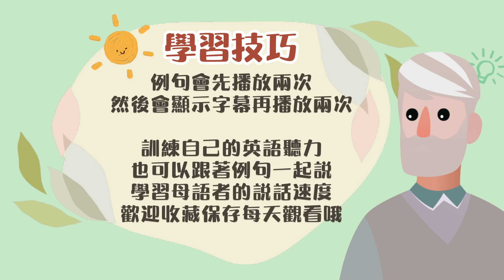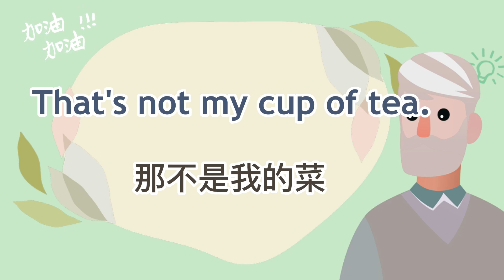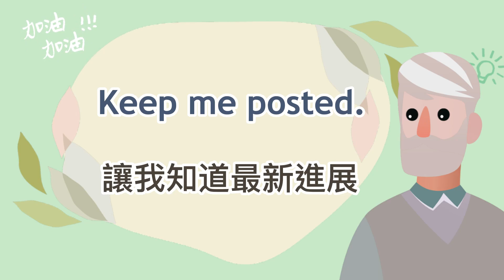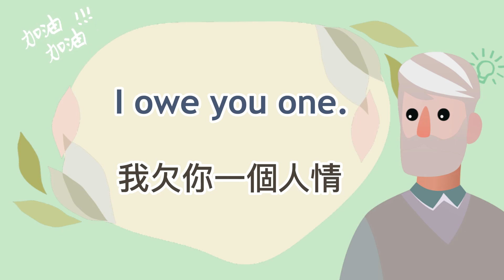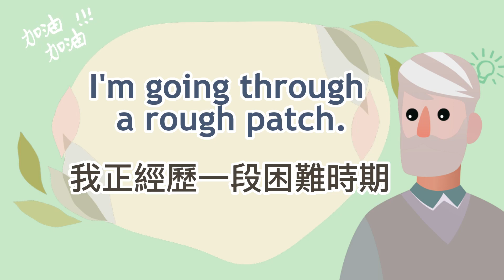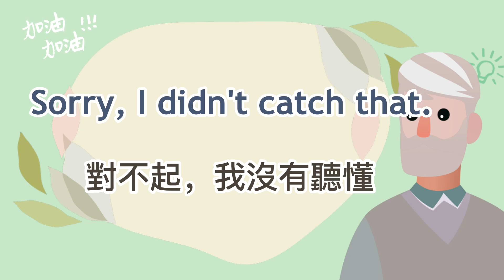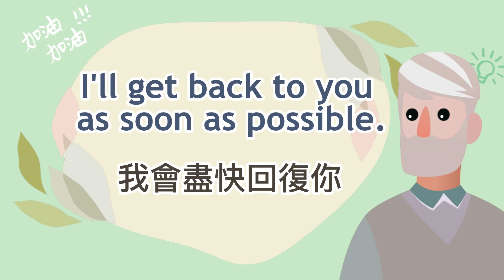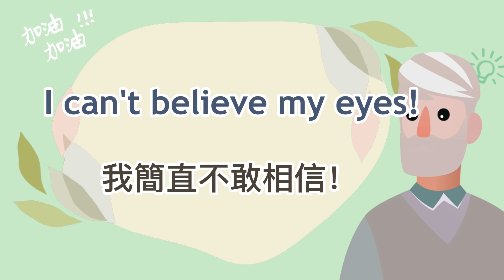《萬能口語》英語口語大集合！看完聽力暴漲100%！| 每天15分鐘英語聽力 | 英語學習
如果你想要提升你的英語口語和聽力，那麼這個影片一定是你不能錯過的！在這個大合集裡，你將會學到許多實用的英語口語，並且透過聆聽這些例句，你的英語聽力也會突飛猛進！

如果你喜歡我們的內容，請不要忘記按下訂閱和喜歡按鈕，同時也歡迎分享我們的影片給你身邊的朋友和家人。如果你有任何建議或想法，請在留言區告訴我們。最後，再次感謝大家對我們頻道的支持和愛護，我們會繼續努力製作更好的內容來回饋大家！

下方是我們推薦的實用英語讀物，有興趣的話歡迎點擊購買喔